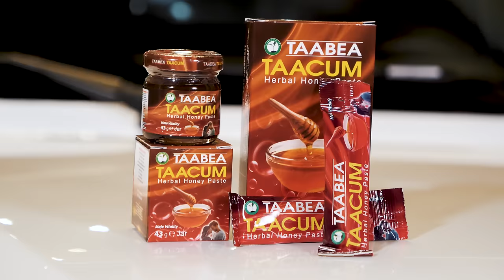Shatta Wale - Why Always Me ft Medikal (Official Video)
Music video by Shatta Wale performing "    ".  Shatta Movement Empire

PLEASE NOTE: Unauthorized upload of this video unto any YouTube channel is prohibited. (C) 2022.  Shatta Movement Empire.